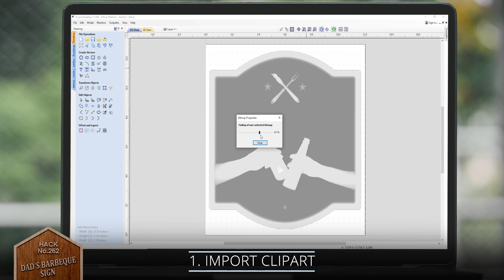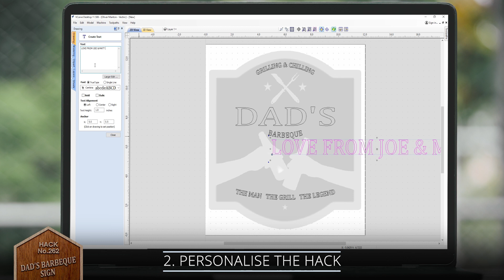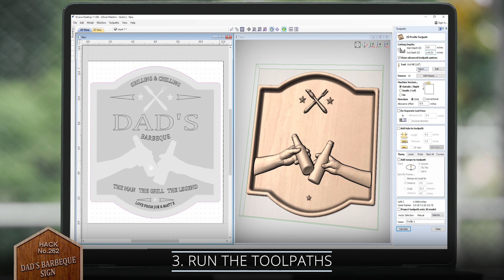Making a Dad’s Barbeque Gift | Quick And Easy CNC Project | Hack of the Week 262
Are you looking for Father’s Day inspiration or gifts for your barbeque buddies?  This is the perfect gift for all those pit meisters hovering over their state-of-the-art grills to bring us meat feast perfection all summer long.

In this video we will show you how easy it is to carve your own personalized firepit sign or Dad’s day gift and get their summer sizzle spaces smoking. We’ve made these models fun and easy to adapt so either produce this ready-assembled project with basting brush, meat fork, beer cheers and star clipart models, or let your creative juices flow with your own clipart then use the handy space to add a fun message or logo.

So whether you are ‘licensed to grill’ or prefer to ‘eat sleep grill repeat’, get grilling n’ chilling with our sizzling new barbecue models and crank up the heat on your summertime woodworking projects.

If this layout isn’t quite what you were thinking of, there are many more high-quality themed models available so head over to the Design & Make store and browse our collection to make your own unique project. We can’t wait to see what you come up with!